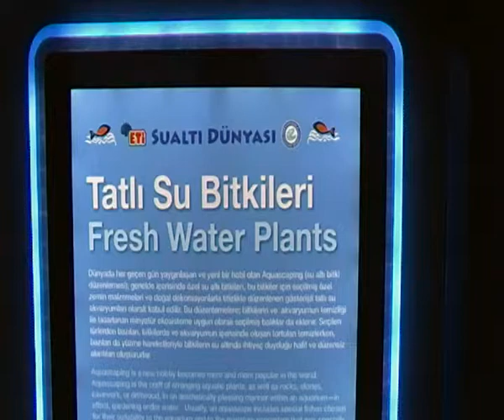tatlı su bitkileri